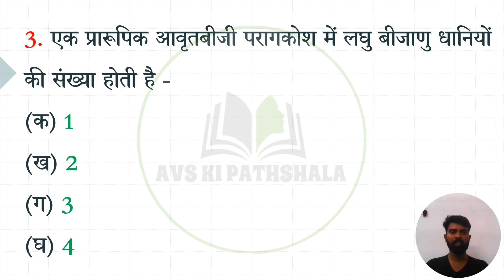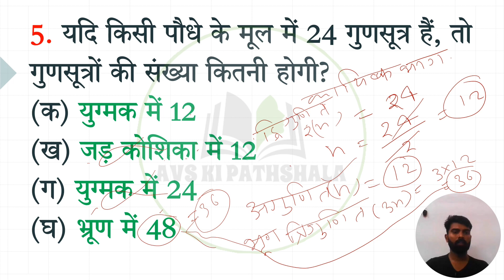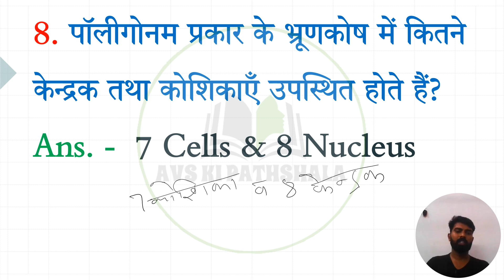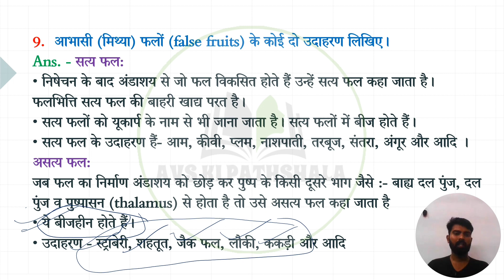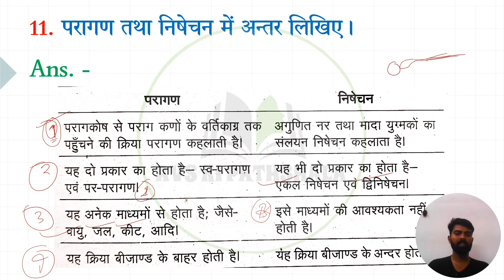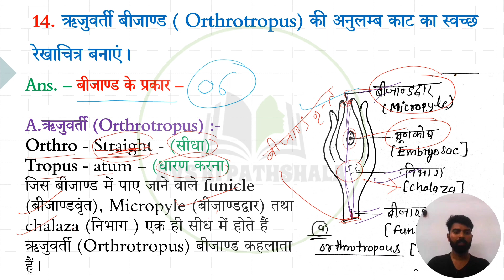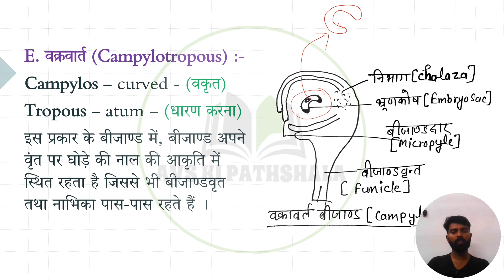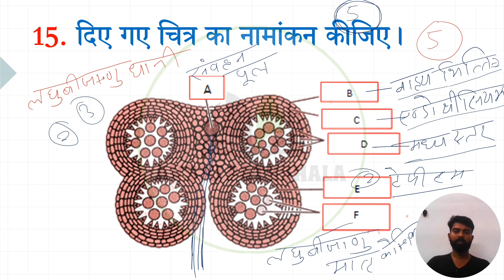Biology Practice Set - 01 | UP Board 2024